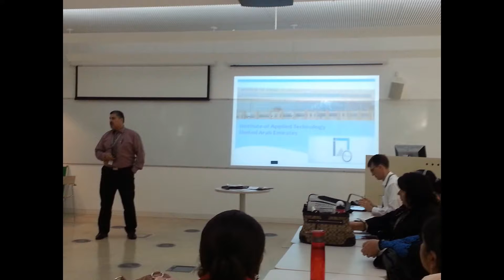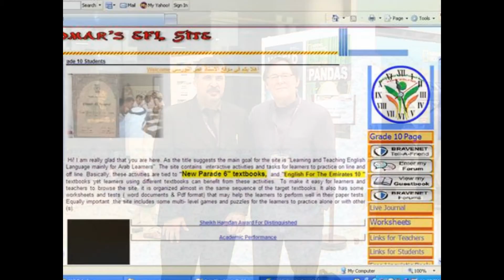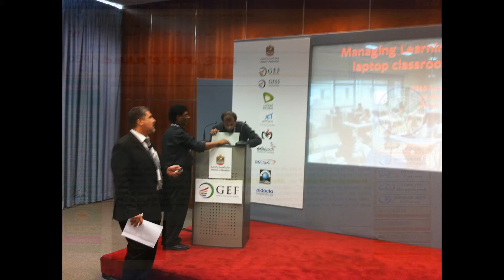Activities and Awards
A collection of photos that reflects some of the activities that  I participated in and the awards I received.